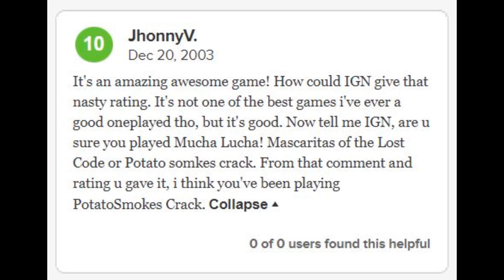Mucha Lucha GBA | Review & Analysis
A look at Mucha Lucha on the GBA. Featuring footage that rapidly shifts resolution, because things went very wrong somewhere.

Background music is composed by my dear friend Lucilla. Used with permission.